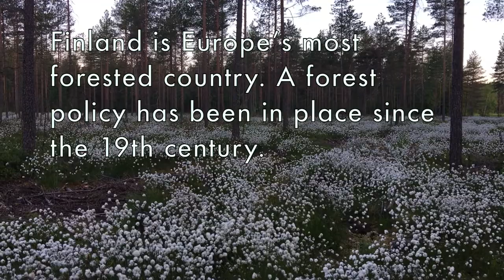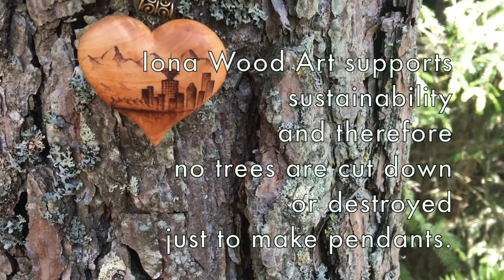Iona Wood Art - Sustainable keepsakes from the Finnish forest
Did you know that more than 75% of Finland is covered in trees? That’s 22.8 million hectares (56,3 million acres) of forest, representing about 10% of all the forest area in Europe! Iona's wooden keepsakes are handmade from sustainable Finnish wood.